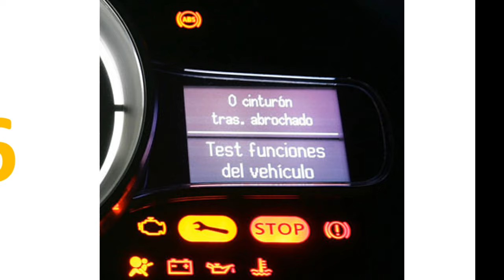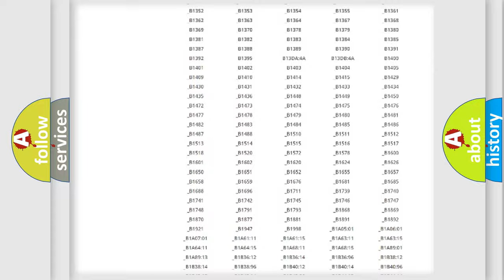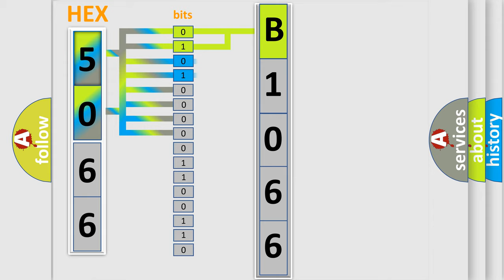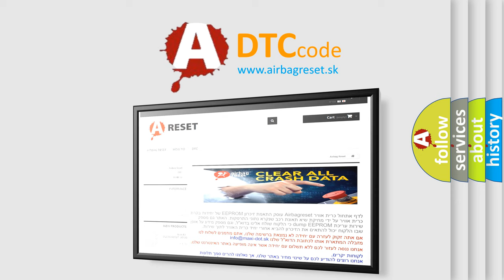DTC Nissan B1066 Short Explanation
Contents:
0:21 Basic DTC analysis according to OBD2 protocol standard.
1:48 Insight into programming
2:58 A diagnostically understandable description of the Diagnostic Trouble Code
3:05 Basic error definition

Make:
Nissan
Code:
B1066
Definition:
VVT solenoid A circuit high input
Cause: